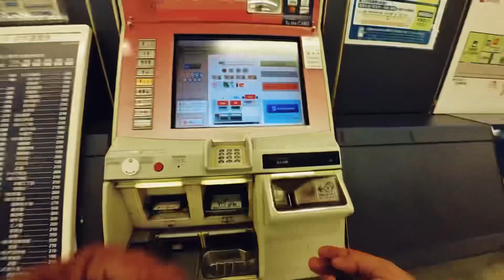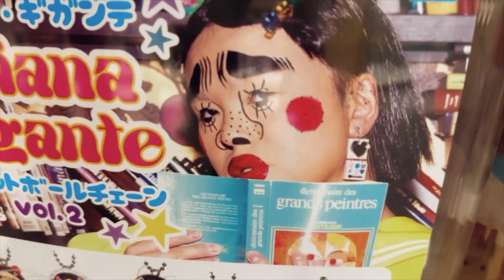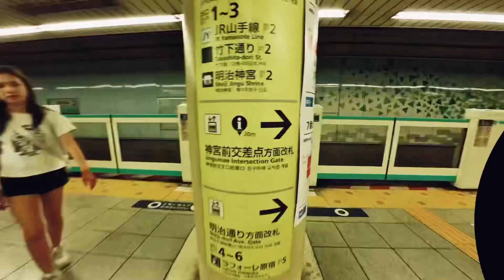Japan - Let’s Go